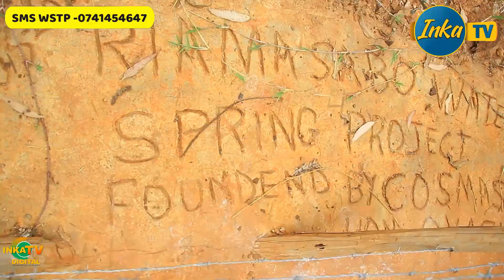I promised what was almost impossible/Forgive me , its time to Enjoy -MCA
Are you an artist and you want video shooting?
.INKA TV is a youtube channel that brings you the best in entertainment from Kenya and East Africa. For trending comedy videos, drama, Latest Breaking News, street quizz, interviews, funny clips, Vox pops and drama. We bring you new videos everyday featuring actors like Mamioro, Ogatwoni, Emonyo, Makopiyo, Ebisiba, Mong'ina, Mogotu, Bwari, Senge and many others. Written and Directed by Samora Kibagendi. Executive Producers Brian Makinight and Omochokoro Onyamora.